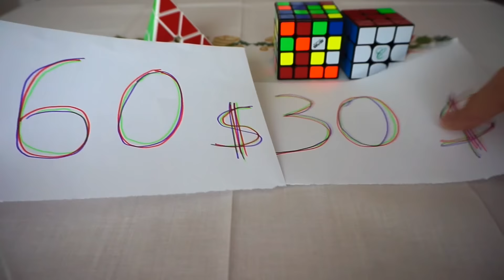EL SORTEO MÁS GRANDE de mi canal [Especial 10.000 - Thecubicle.us]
Recordad que con el código "WanMinut" os ahorráis un 5% en vuestras compras
CÓMO PARTICIPAR:

- FACEBOOK: seguirme, dar me gusta a la publicación y compartirla en tu muro. Link de la publicación